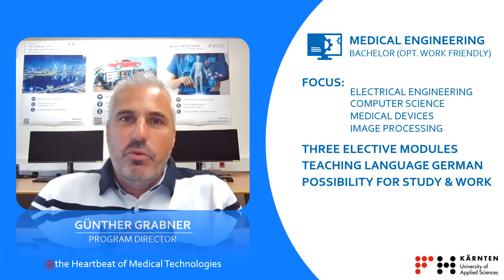Bachelor Medical Engineering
FH Kärnten 2023